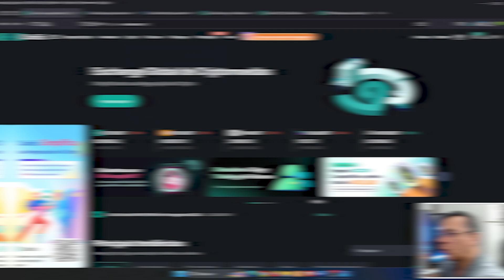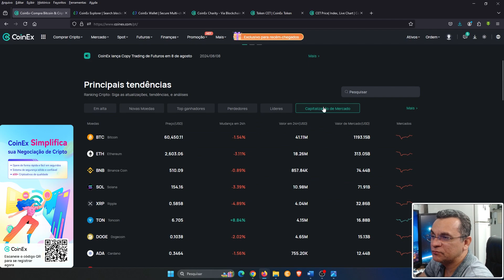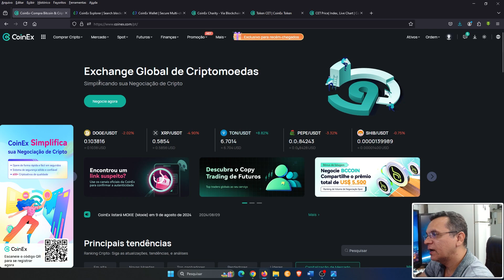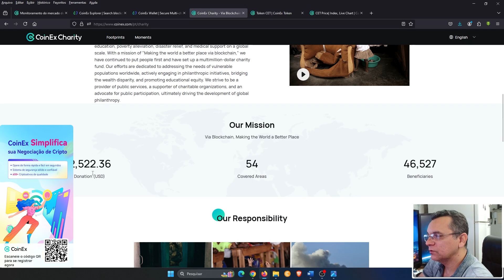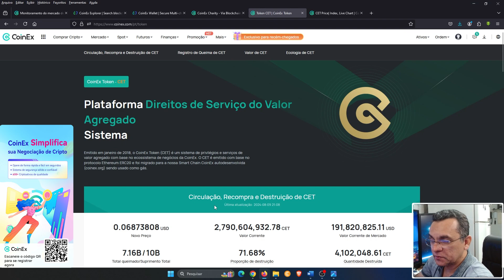COINEX: SIMPLES, SEGURA E LUCRATIVA - Sua Porta de Entrada para o Mundo das Criptos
Neste vídeo, vamos explorar a CoinEx, uma das corretoras de criptomoedas mais promissoras do mercado! Você vai descobrir tudo o que precisa saber para começar a investir e aproveitar as vantagens desta plataforma incrível. Desde a simplicidade do cadastro até as diversas opções de negociação, a CoinEx oferece tudo o que você precisa para levar seus investimentos em criptomoedas a outro nível.

👉 AINDA NÃO CONHECE A COINEX?

▬▬▬▬  ஜ۩۞۩ஜ  ▬▬▬▬